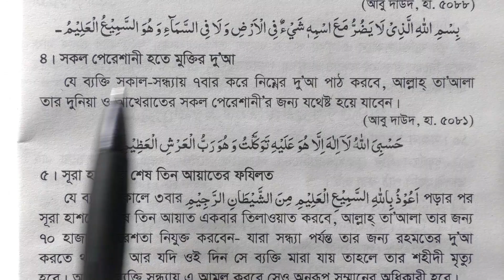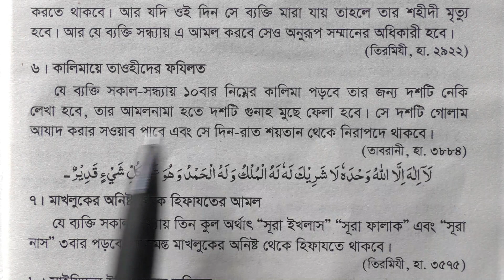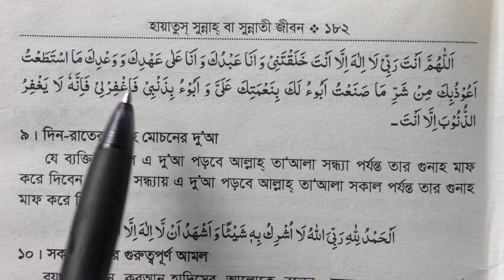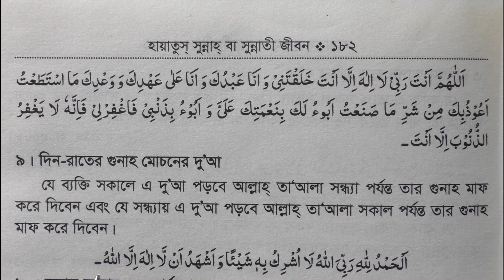সকাল সন্ধার ৯ টি সেরা আমল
প্রিয় দর্শক sokal sondhar amol চ্যানেলে আমরা নিয়মিত সকাল সন্ধার আমল জাতিয় ভিডিও আপলোড করে থাকি। আশা করি এতে আপনারা অনেক উপকৃত হবেন।